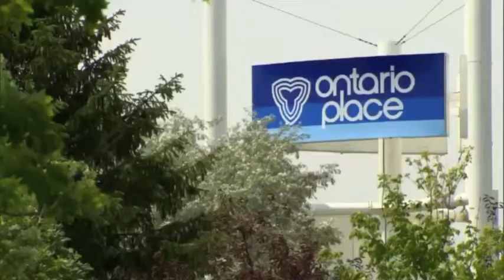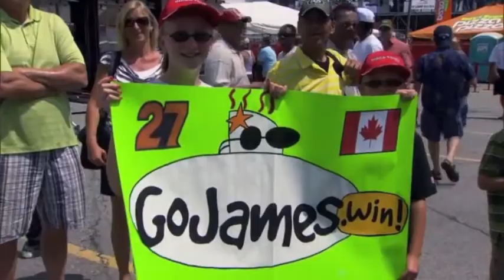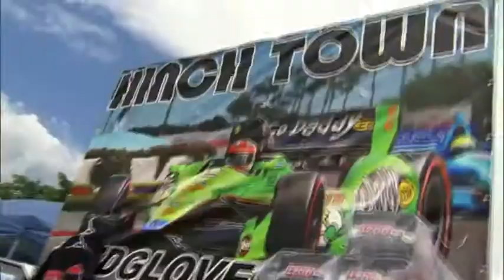IndyCar 36 James Hinchcliffe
Watch IndyCar 36 as they follow the Mayor of Hinchown through is home race in Toronto